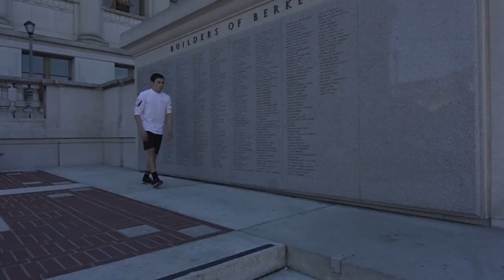"Set Ends" - Jayden Harris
Had a lot of fun making this project! Big thanks to @xqndr for editing and filming and @denali.siruno (on instagram) for filming. Hoping to make more vids like this in the future!